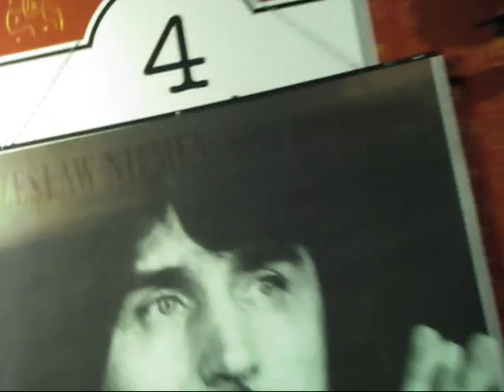Romuald Ardanowski 02